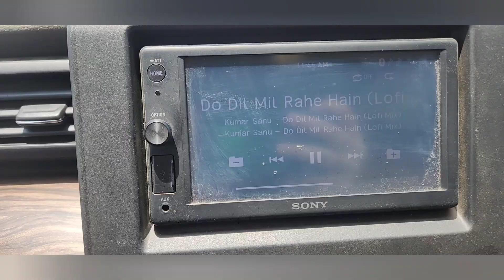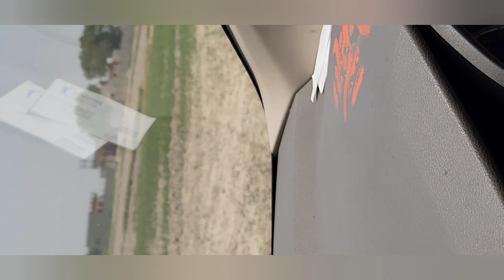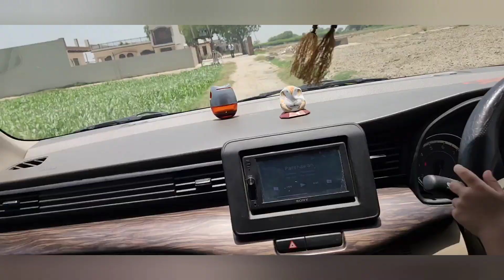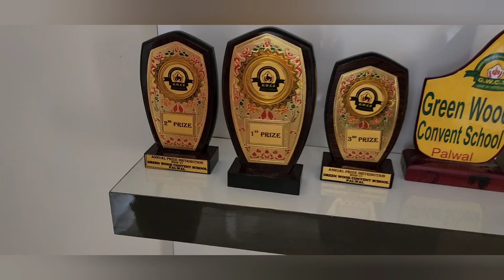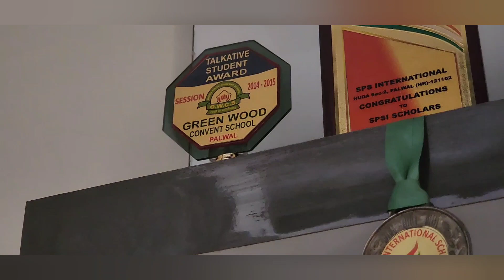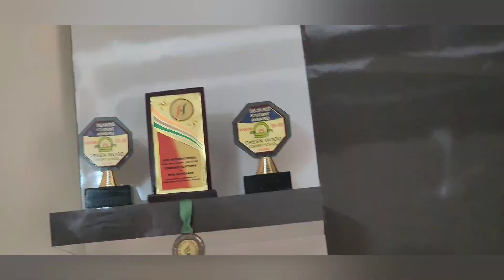khushi का birthday बनाया धूमधाम से 🥳खुशी को मिला अनोखा गिफ्ट 😱🤣dailyvlog